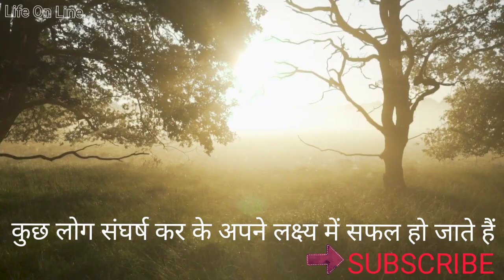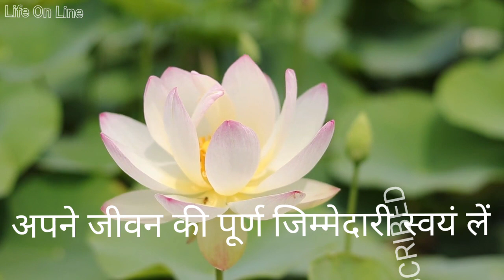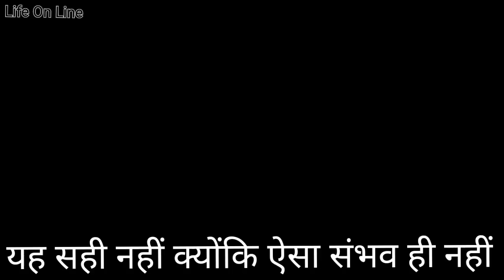जीवन में संघर्ष से अपने लक्ष्य की ओर | Struggles In Life And Move Towards Your Goal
Struggles in life is important.Without struggles nobody can achieve what he or she wants.Proper work should be done to reach towards the goal.Hard work is necessary for that.

Follow simple rules in your life and move towards success | इन नियमों का पालन करें और सफलता पाएं

How to work silently to achieve success | कैसे शांति से कार्य किया जाए जिससे की सफलता मिल जाए

Kya karna chahiye jisse ki jeet ho jaye | What are the steps to follow to be a winner

Attributions to the video with the name & author are Rocky Mountains Timelapse:mitchp

Keep supporting.